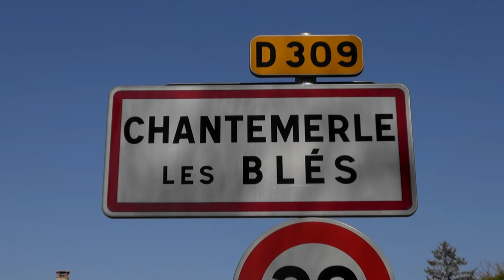Chantemerle les blés, Sony cx 700 Gopro hd 2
petit montage sur le village de chantemerle les blés